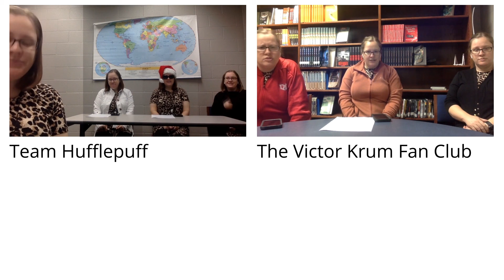BoB Demo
In this demo, I cloned myself to show you what it looks like! Is the acting great? No. Is the video editing perfect? Also no. But I think it will at least give you an idea of what to expect.